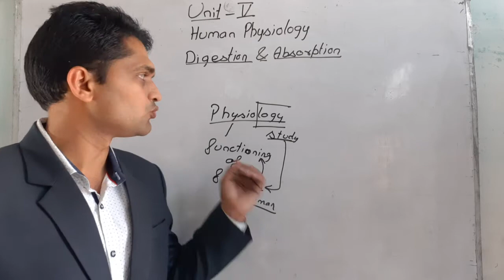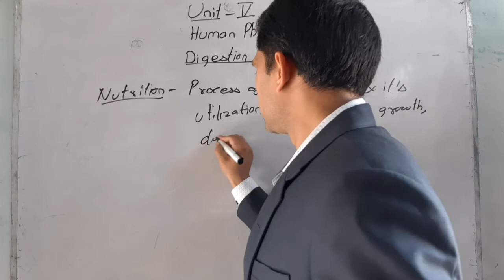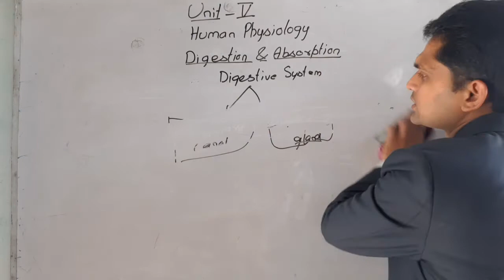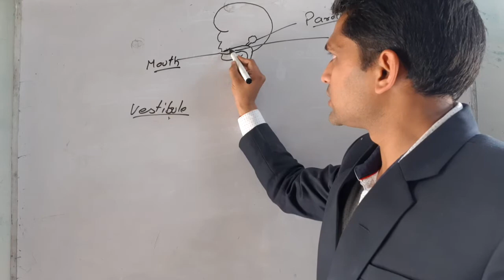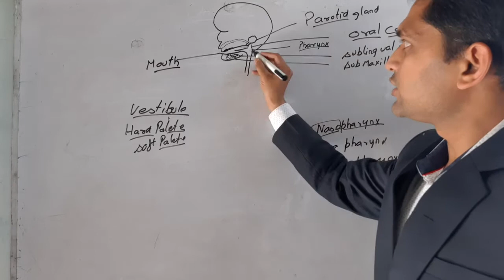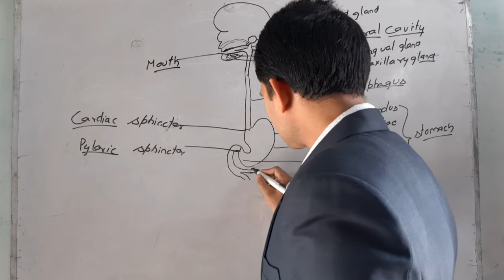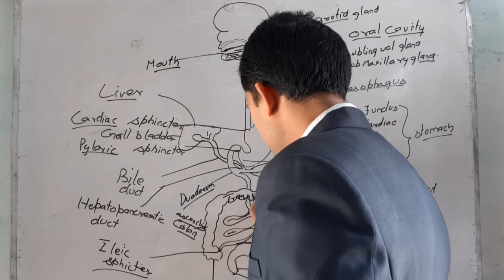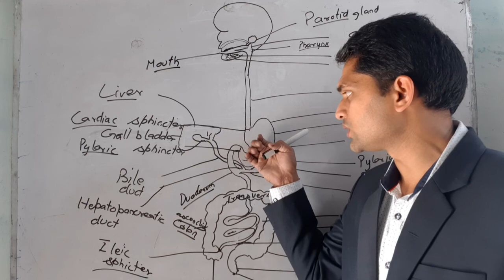Digestive System Diagram And Introduction | Class 11 Biology | Digestion And Absorption | NCERT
This video begins Class 11 syllabus with digestive system